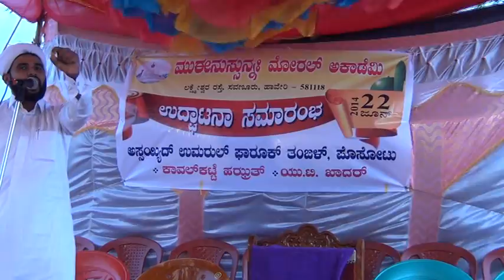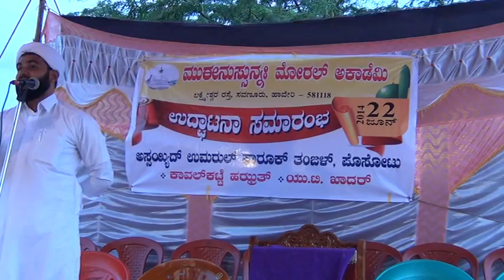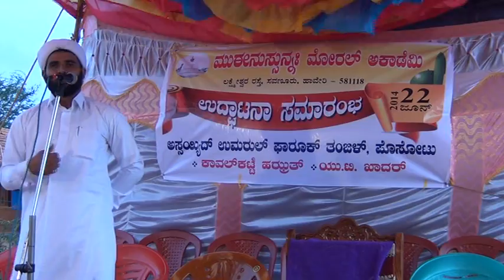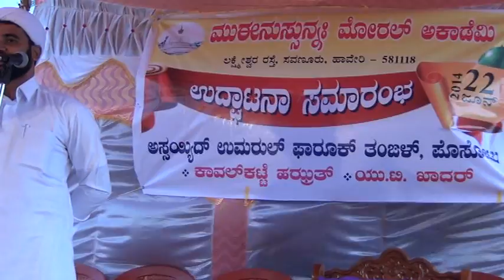008 Mueenussunna Morel Academy Haveri Speech Hafiz Sufyaan KSOCR 22 06 2014